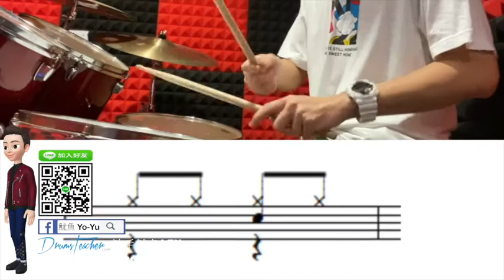八分音符節奏【爵士鼓手魷魚kEN®】🥁🎼DrumsTeacher.com™🎶表演.課程 (2020-04🎵爵士鼓學員；幼兒班.學生班.成人班 音樂打擊樂器團體課程) Drum SparxStix